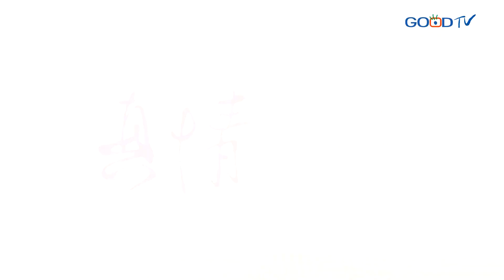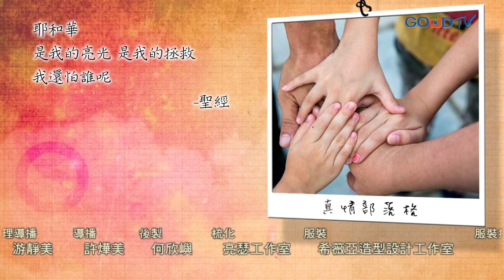《點亮妝髮》白天5個孩子的媽，晚上竟在酒店擔任造型師！她不僅妝抹這些女孩更點亮她們的心。 ║ 胡瓊怡 生命見證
在妝髮造型常帶給人許多創意與驚喜的胡瓊怡，白天她是5個孩子的媽，晚上有一個特殊職業-在酒店擔任造型師。在工作時，她刻意戴上十字架，傳遞福音與關懷。過去隔代教養長大，未享受父母愛，自從遇見教會牧師師母，感受到無私愛與擁抱，將這份溫暖傳遞下去。